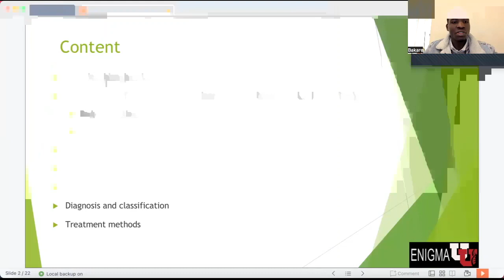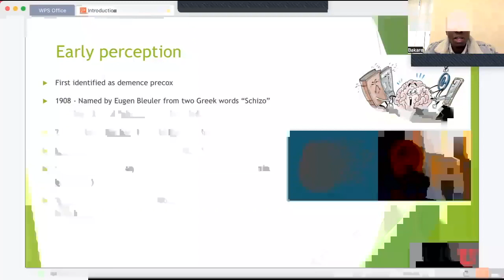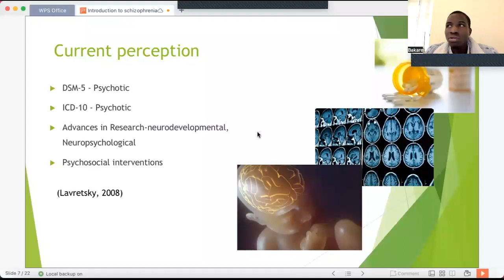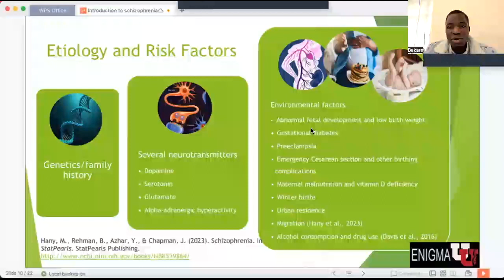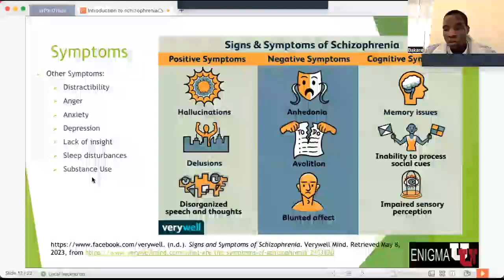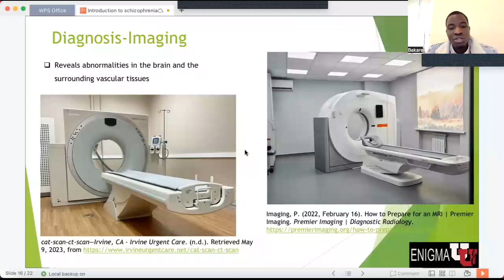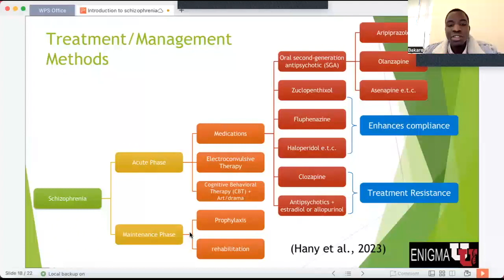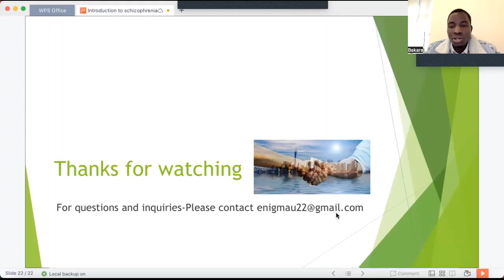ENIGMAU Schizophrenia 1intro